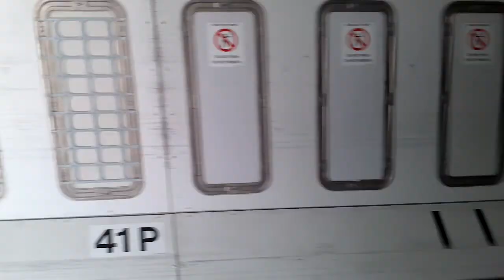CPH Lufthavnen 4